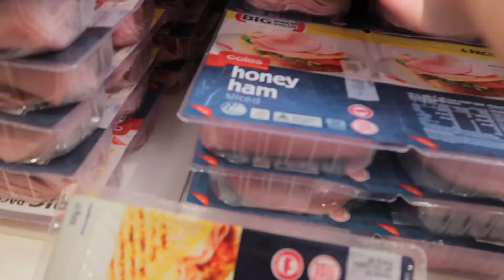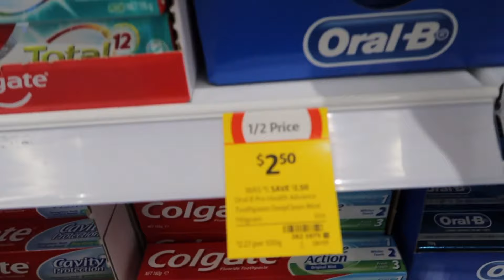ANAK BULE MAU CUCI MOBIL | CUCI MOBIL SENDIRI DI RUMAH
Artist : Abby Polhill - This Love